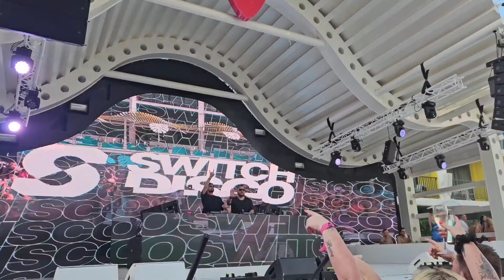Switch Disco at Ibiza Rocks Hotel 2024